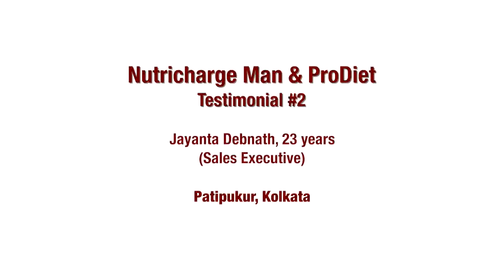Consumer Testimonial for Nutricharge Man by Jayanta Debnath - Assamese Language